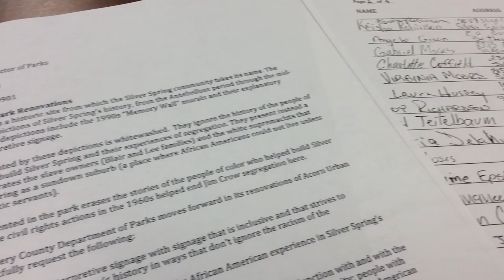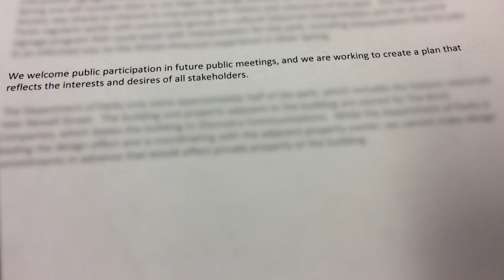Parks Petition Asks Officials to Acknowledge Racism in Public Displays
Petition to Montgomery County Parks Department asks officials to acknowledge racism in public displays in Silver Spring.